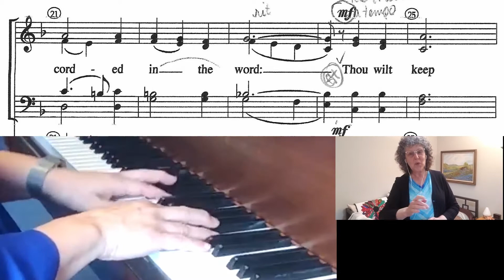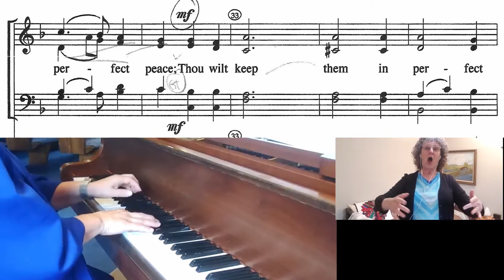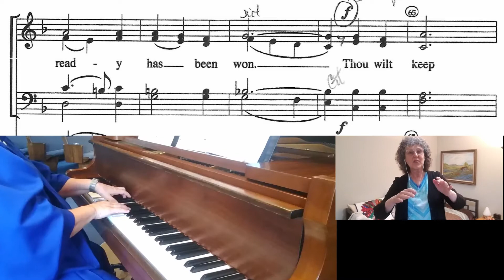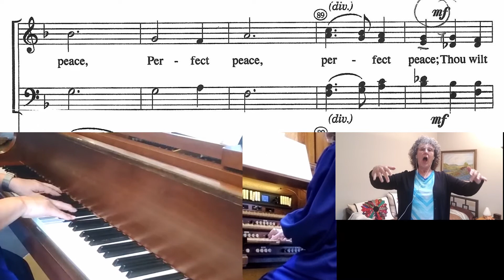Perfect Peace w SATB & Tenor